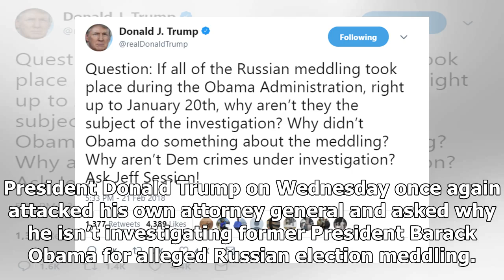BREAKING: Trump demands to know why ‘jeff session’ isn’t investigating obama for russian meddling i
BREAKING: Trump demands to know why ‘jeff session’ isn’t investigating obama for russian meddling in crazed tweet
President Donald Trump on Wednesday once again attacked his own attorney general and asked why he isn’t investigating former President Barack Obama for alleged Russian election meddling. Writing on Tw...